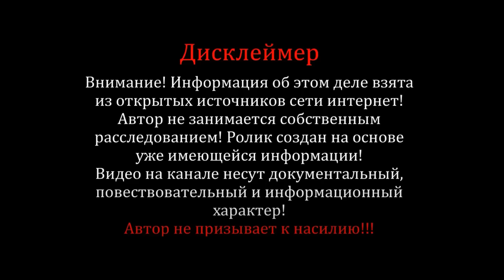Жуткий инцидент произошел возле Торгового Центра